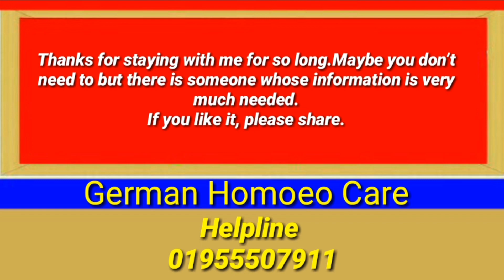এব্রোটেনাম"গ্যাসট্রিকের যম- ৬টি লক্ষন দেখবেন।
হোমিওপ্যাথিক টিপস